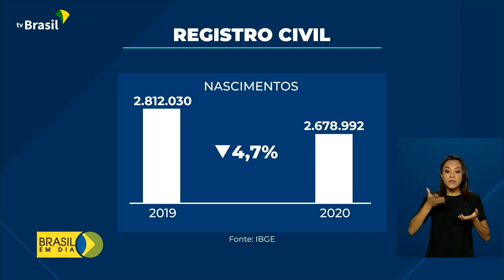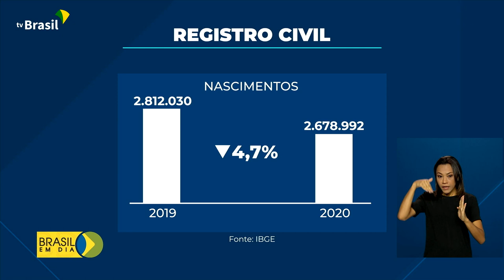Registro Civil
19.11.21 - O IBGE divulgou os dados de registro civil no Brasil, que mostram o número de nascimentos, óbitos e casamentos no ano passado.